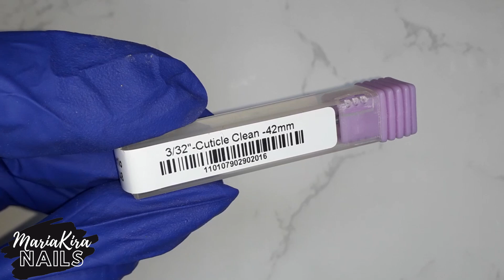Como hacer UÑAS con la técnica APRES GEL X y GEL SOLIDO con COLOR ❣️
🟠  En este video os enseño como aplico en mis uñas la técnica APRES GEL X, pero esta vez con el GEL SOLIDO con COLOR de BORN PRETTY.

Da LIKE y COMPARTE porfa, me ayudarías mucho😃
Espero que os guste y disfrutéis vuestro día😘💚

LINKS DE INTERÉS ⬇️

MARIAKIRANAILS

WEB
- BORN PRETTY Macaron Gel  (LM03)

- BORN PRETTY Glitter Top Coat  (GTP03 Rose Glitter Top)

- BORN PRETTY Metallic Painting Gel and Shiny Painting Gel  (BP-MD02)

- BORN PRETTY Reflective Sequins Gel  (RS01)

- BORN PRETTY Glow-In-Dark Fluorescent Gel  (NL06)

- BORN PRETTY Colorful Solid Nail Tips Gel  (SN01)

TORNO INALAMBRICO :

APRES GEL X :

PACK DE FRESAS  -  Nº09

Cuticle Clean Wilson - Fine

- Pincel Degradado - 07 Purple

- Empujador De Cutículas Plastico

- Pack 10 Unidades Limas 100/180

- Lampara LED UV Sun One 48W

- Tips Completos (Tecnica Apres Gel)  240pcs Almond

- Toallitas limpiadoras de uñas

𝐎𝐭𝐫𝐨𝐬 𝐯𝐢𝐝𝐞𝐨𝐬 𝐪𝐮𝐞 𝐭𝐞 𝐩𝐮𝐞𝐝𝐞𝐧 𝐢𝐧𝐭𝐞𝐫𝐞𝐬𝐚𝐫 :

Refuerzo de UÑAS con DUAL SYSTEM FORM y POLYGEL ❣️

Songs by TELL YOUR STORY music by ikson™
Si eliges comprar a través de estos enlaces,
recibiré una pequeña comisión
(sin costo adicional para ti) y ayudará a mi canal.
¡Gracias de antemano por tu apoyo!
Soy la creadora de todo el contenido de mis vídeos,
por lo que me reservo todos los derechos.